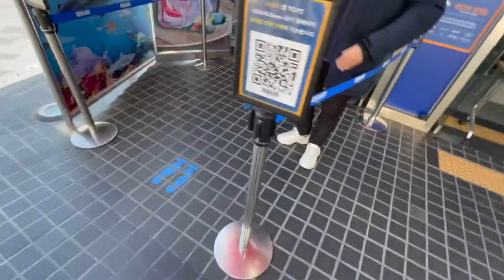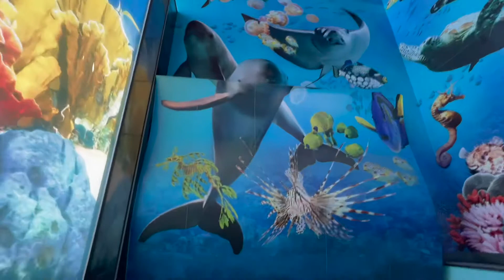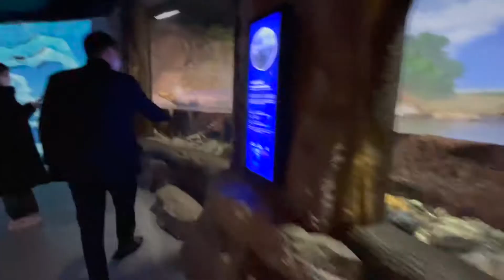Life in SouthKorea #5 Busan trip2